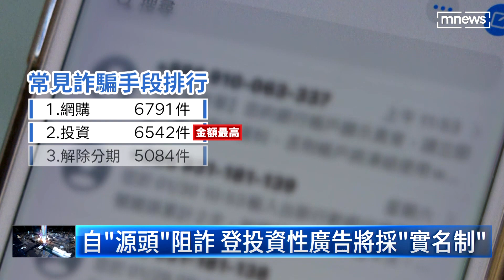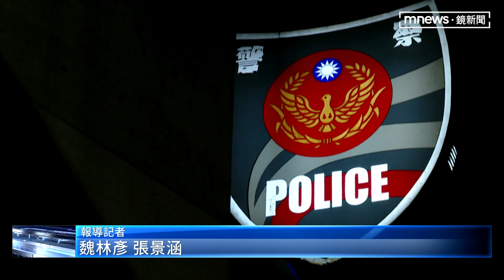修法重罰詐騙集團 林右昌：打詐升級1.5版｜鏡新聞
詐騙案件層出不窮，光是去年通統計就有上萬件，其中又以網購詐騙案件最多，而金額最高的則是投資型詐騙，10日上午內政部長林右昌到立院質詢時也說，將推出打詐綱領1.5版，除了加強個資隱蔽性，刑責也會加重，不會讓台灣成為詐騙國家。